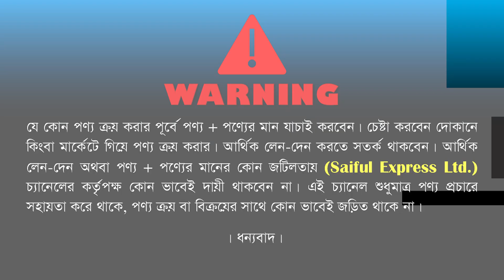মাত্র ২২০০ টাকায় ডায়মন্ড নোজ পিন || Diamond Nose Pin Price In BD || Diamond Ring Price In BD 2024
Shop Address: Trust Diamond
Shop No: 130, Level: 1, Metro Shopping Mall, Dhanmondi, Dhaka - 1205